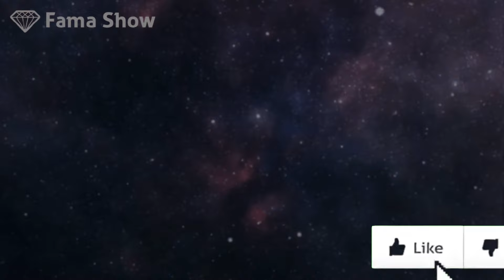NUNO EIRÓ de FÉRIAS com NAMORADO! | Fama Show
O apresentador Nuno Eiró de férias com o namorado Paulo Oliveira.